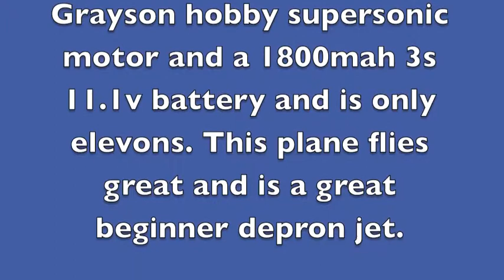EXTREME Depron F-35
Rcpowers F-35 with supersonic motor and this is one of the fastest Deprons I have made!